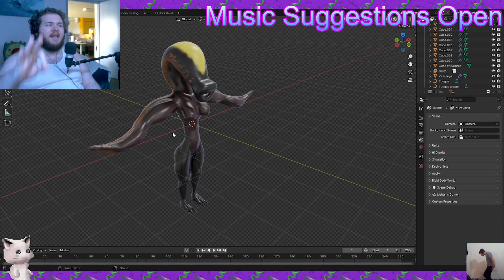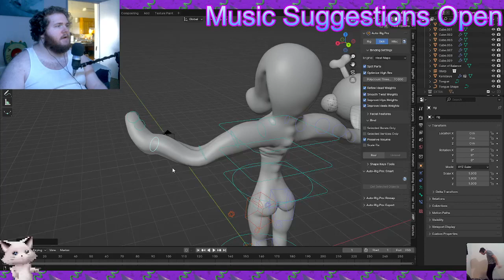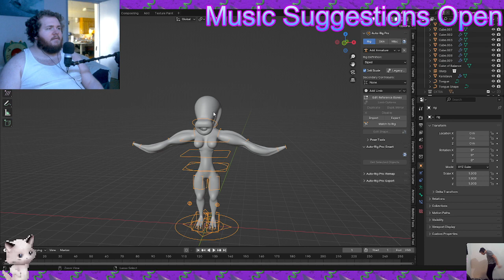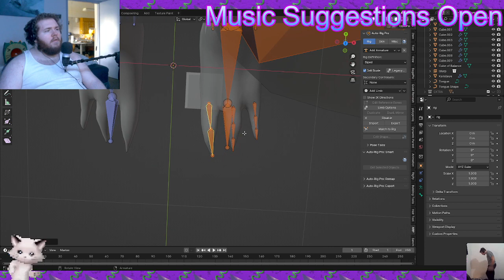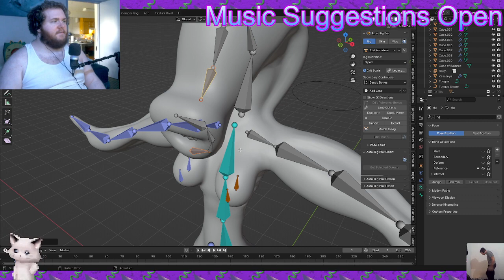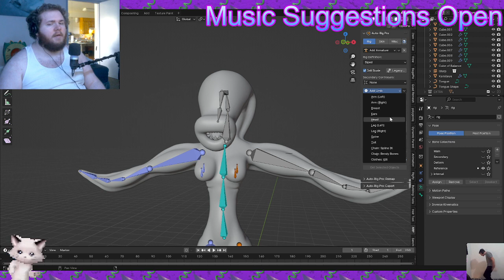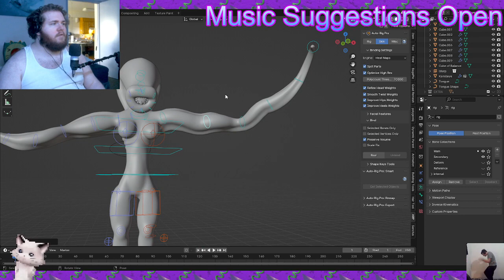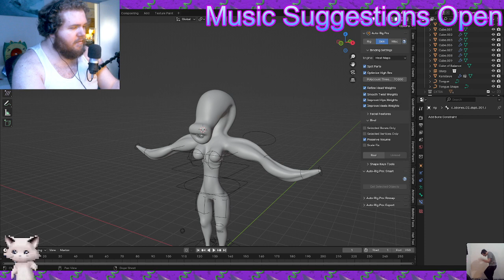3D Leech Character - Rigging